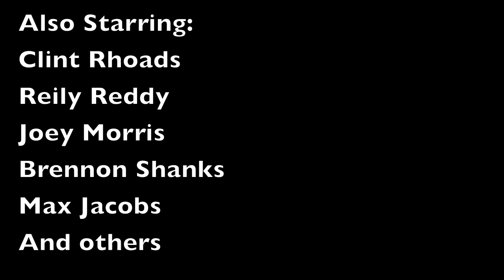Balls Out Teaser 2